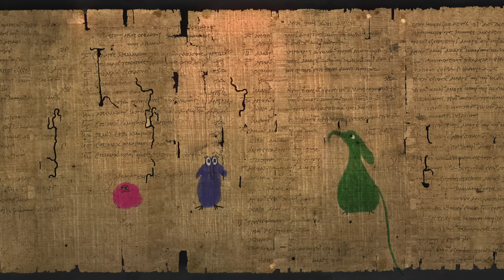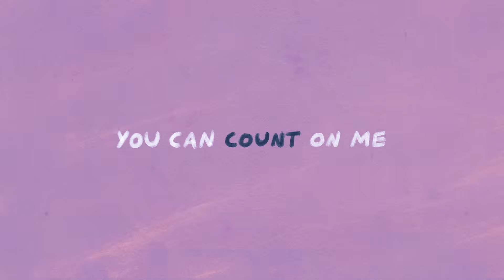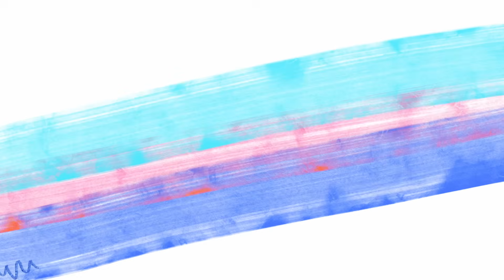Warum, also, zögern wir, wenn wir, äh, sprechen? – Lorenzo García-Amaya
Seit es Sprache gibt, versuchen Menschen, sie zu kontrollieren. Zu den häufigsten Zielen dieser Regulierung gehört, die „Ähms“, „Ähs“ und „Alsos“ aus unseren Äußerungen zu verbannen. Diese Füllwörter tauchen in freier Rede ungefähr zwei- bis dreimal pro Minute auf. Sind „Ähms“ und „Ähs“ einfach nur eine schlechte Angewohnheit? Oder steckt mehr dahinter? Lorenzo García-Amaya forscht nach.

Lektion von Lorenzo García-Amaya, regie von Yael Reisfeld.